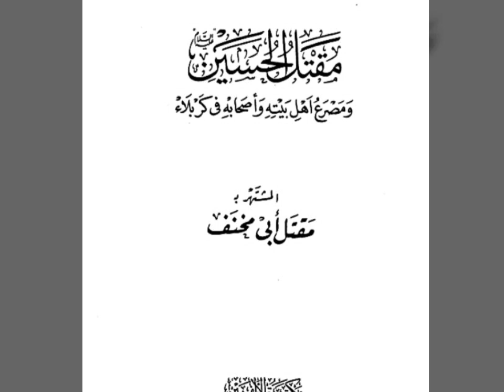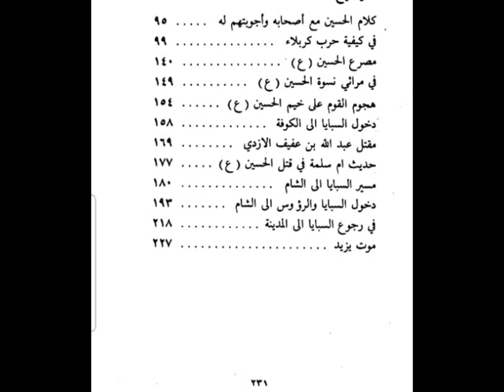تحميل كتابpdf مقتل الحسين لأبي مخنف الأزدي ويُعتبر من أقدم المصادر التي أرخت للواقعة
هذه الصيغة يمكن فتحها في الهاتف الجوال
لتنزيل الكتاب
بعد تعديل الرابط

الطبعات الأخرى سأفتح لها صفحة جديدة